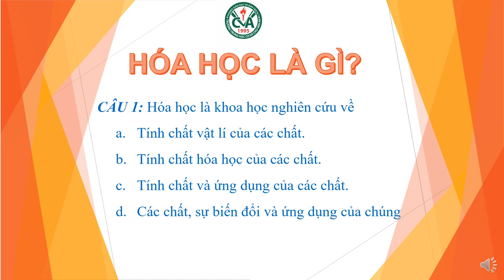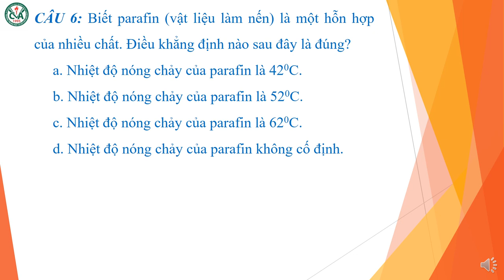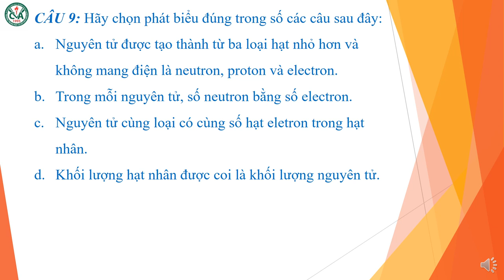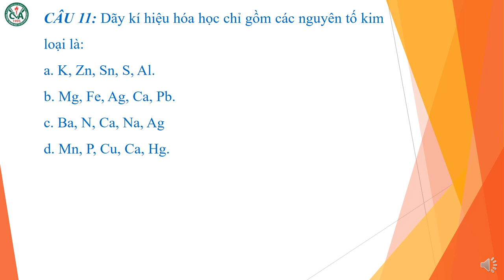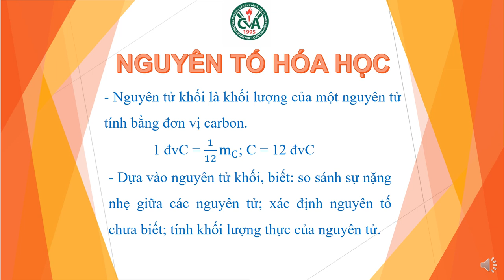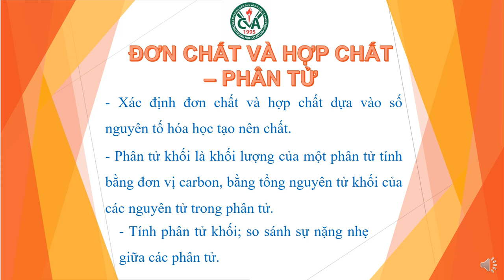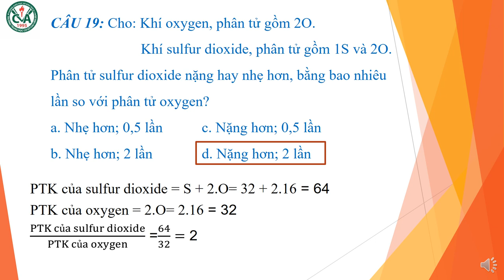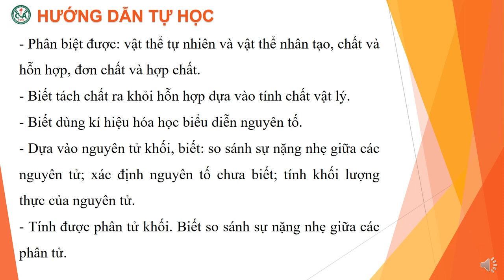HÓA HỌC 8 (Tuần 4 / HK1) - LUYỆN TẬP VỀ CHẤT - NGUYÊN TỬ - NGUYÊN TỐ - PHÂN TỬ